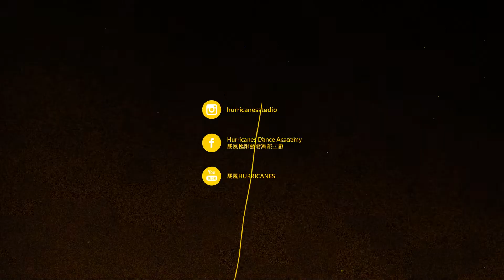Ed Sheeran - Take Me Back To London (feat. Stormzy)/阿佳 兒童街舞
颶風極限藝術舞蹈工廠 | HURRICANES
．颶風【Facebook】：
．颶風地址：台中市北屯區文心路四段219號
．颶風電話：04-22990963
．颶風合作接洽 | COOPERATION

我們的服務 | SERVICE：
．專業街舞教學
．舞蹈演出設計編排
．公司社區舞蹈運動規劃
．流行MV舞蹈教學編排
．婚禮派對專案表演
．兒童舞蹈開發養成
．一對一舞蹈開發養成
．音樂編輯創作
．影像編輯後製
．舞蹈外聘教學
．表演藝術經紀
．舞蹈空間承租
．活動企劃承接